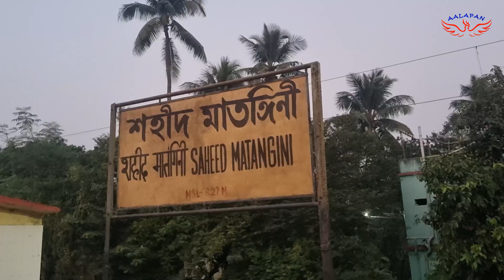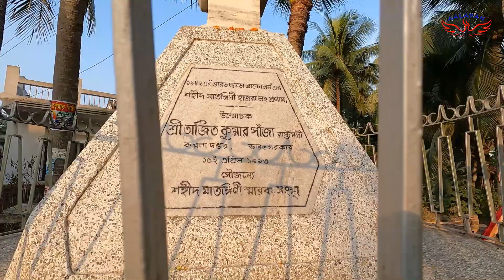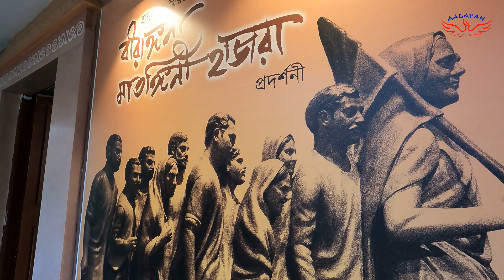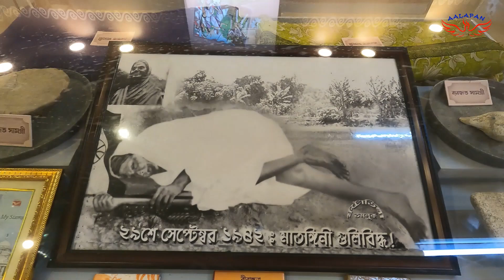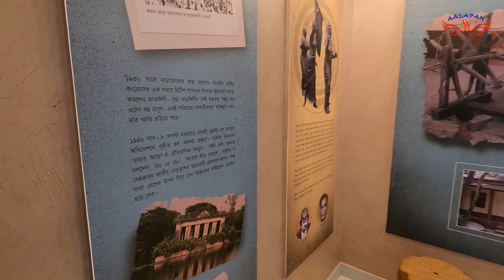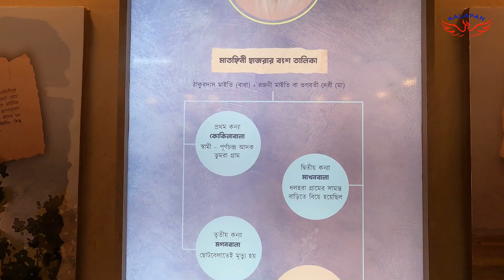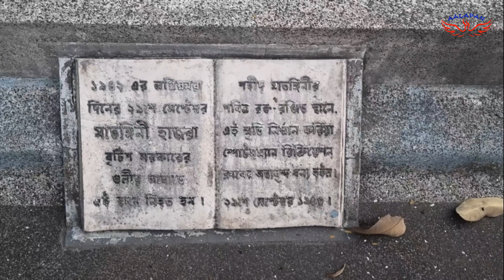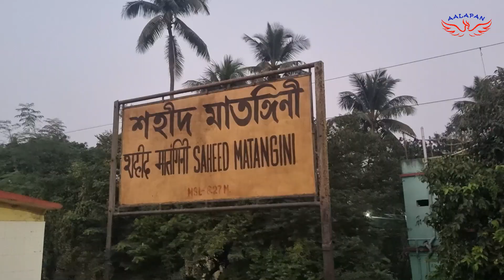matangini hazra history|matangini hazra biography in bengali|মাতঙ্গিনী হাজরা|HouseOf Matangini Hazra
Famously known as Gandhiburi, she followed the instructions of Gandhiji in all aspects of her life. She became window only at the age of 12 and lived in utter proverty. Despite his tragic personal life she actively participated in Non - cooperation movement and Quit India movement. Several times she was sent to prison for leading the movement and showing black flag to Magistrate Anderson. She was shot dead by the British Indian police while leading a procession to Tamluk Court during Quit India movement.
What is the history of Matangini Hazra?
What is the short story of Matangini Hazra?
Why is Matangini Hazra called Gandhi Buri?
What is the education of Matangi Hazra?
how did matangini hazra died?
why is matangini hazra famous?